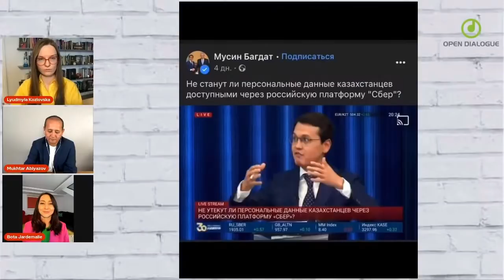НЕЗАВИСИМОСТЬ КАЗАХСТАНА В ОПАСНОСТИ! Путин готовиться к поглощению. Отрывок из прямого эфира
Важно понимать, что режим Назарбаева - это коллективное лицо под руководством Назарбаева. Они действуют в четкой координации и абсолютно сознательно, умышленно:
-  выдают государственные секреты иностранному государству (России и лично Путину),
- лоббируют интересы СБЕРа, а не отстаивают интересы казахстанского народа, уничтожают IT индустрию в Казахстане.

Поэтому составляйте детальные списки каждого псевдоэксперта, министра, чиновника, депутата, который защищает сдачу национальных интересов Казахстана и всех персональных данных, управления государством в руки Путина.
Все они должны отвечать по всей строгости закона, как организованная преступная группировка по статье  175. "Государственная измена" с лишением свободы на срок от 10 до 15 лет и лишением гражданства.